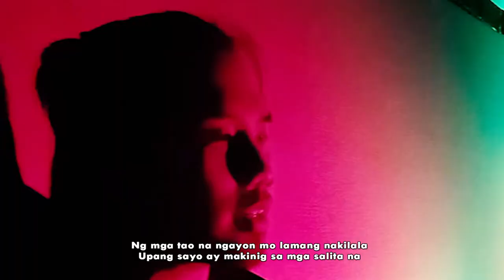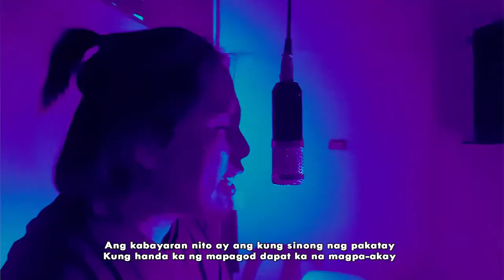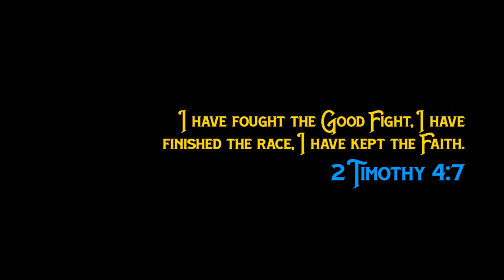Laban lang - Lex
A composition for Discipleship and Leadership

Entry for Youth Turn (Grow Strong in your Vision)

Credits to editing (Team R.I.P.)